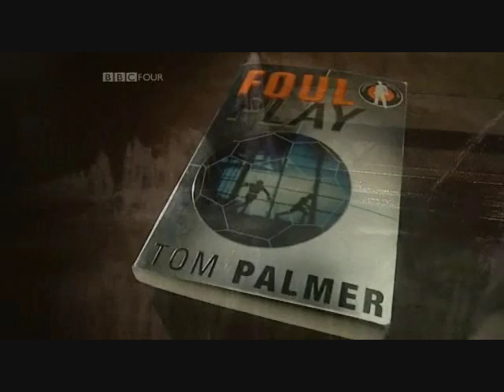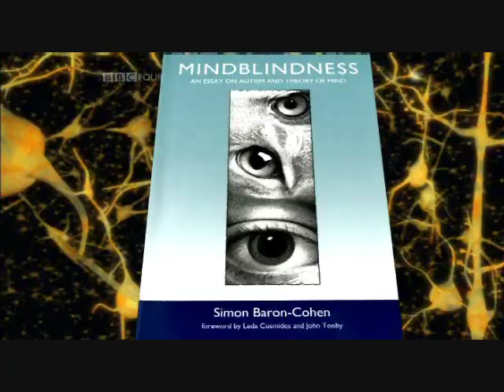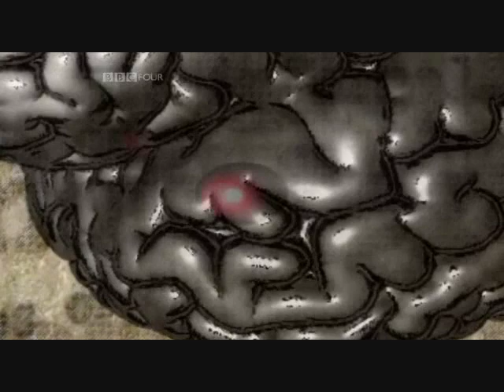[BBC] Why Reading Matters [Part 4 of 6]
Science writer Rita Carter tells the story of how modern neuroscience has revealed that reading, something most of us take for granted, unlocks remarkable powers.